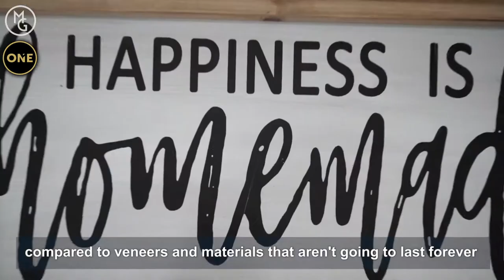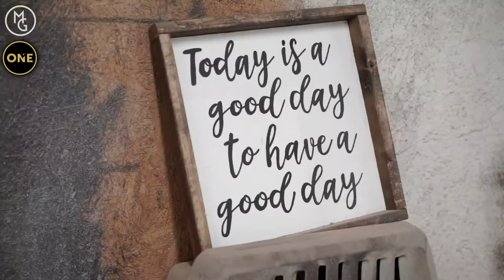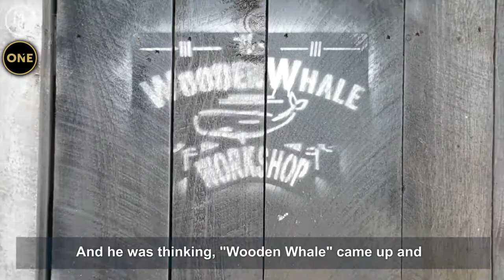Wooden Whale Workshop - The Pittsburgh Your City Show with Michelle Goetzinger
I am really excited to have found The Wooden Whale Workshop near Freeport​, PA that is run by a super sweet couple Chrie Lynn and Brad!

Entrepreneurship​ runs in both families as Chrie's parents had a local business prior and Brad's brother started The Wooden Whale Workshop! It's not easy running a business and family with young children, but these two do it well!

Each item we make is hand crafted for you and they buy their wood and other products from other small local businesses! A lot of their customers send photos of their kitchens, inspirational photos of tables they like and The Wooden Whale Workshop will work together to customize their product. There are so many choices, so even if you are just thinking about getting a table or a quote on another custom piece, feel free to check them out!

I hope you enjoy this episode of The Living Pittsburgh Show
Pittsburgh.  Your City.  Own It.

SELLER TOOLS:
eBook: Stage It. Shoot It. Sell It.
Demand more! My ‘Every House, Every Time’ plan

AGENTS IN THE GREATER PITTSBURGH MARKET:
Thinking of retiring?